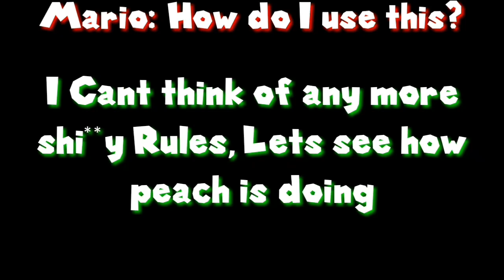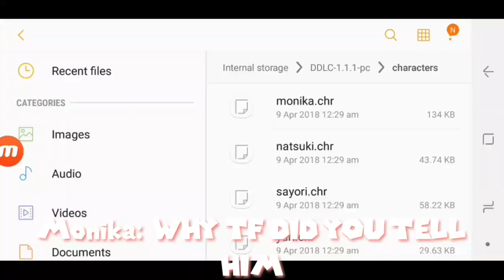SM64: King.... Lancer?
Lancer kidnaps Peach and becomes the King of the Mushroom Kingdom and does some pretty weird stuff

3:29 Credit to Sr Pelo for that Music

Something you didn't know about me is that I love Kirby Music (KirbyGames64 already knows)

Cast & Cameos:
Peach
Lancer
GlitchyYellow 64 [GY64]
Mario
Mayrio
AhmetTR38
Bloopster90 [That's Me!]
KirbyGames64 [KG64]
Exe
Mario Sparky
Nintend054321 [N054321]
Rosalina
Sterbloop90
SGMS64